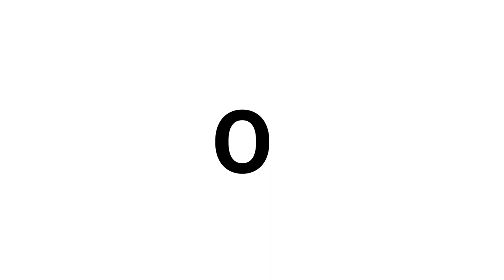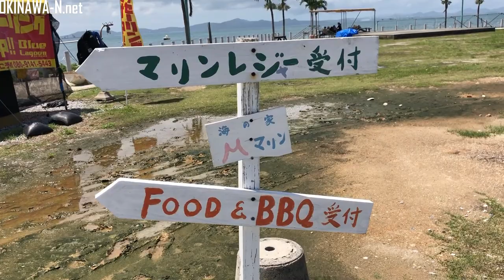【沖縄】絶景オーシャンビューの橋をご紹介！